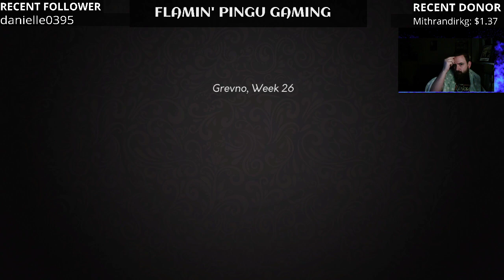Yes, Your Grace - Part 3 in a 5 part series